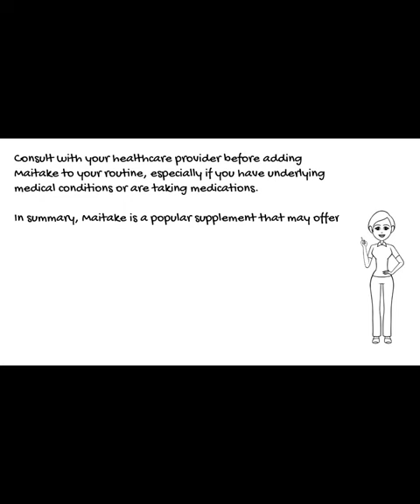Maitake shorts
In this video, we'll explore the potential health benefits of Maitake, a mushroom supplement that may support the immune system, reduce inflammation, and lower blood sugar levels.